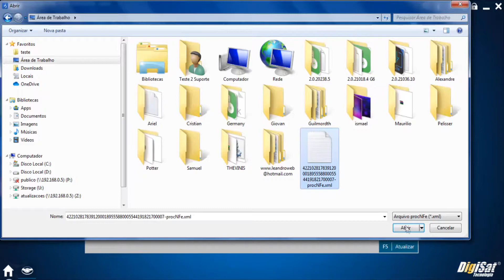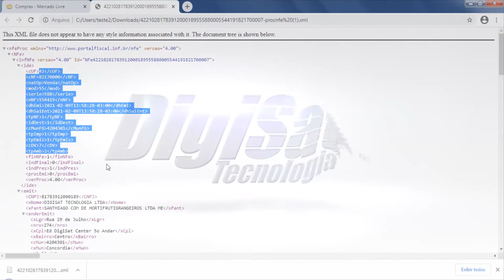XML Mercado Livre